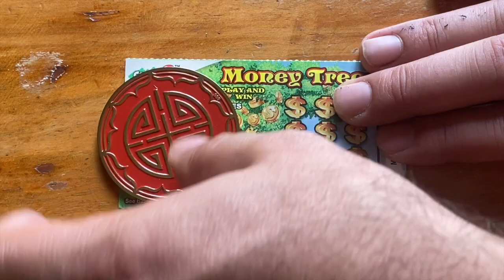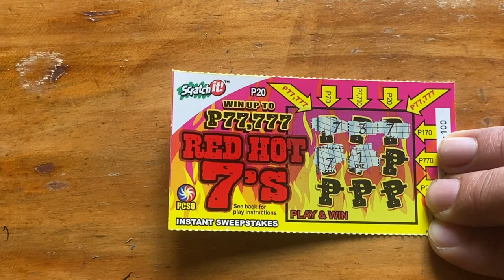HELP ME GET A WIN❓‼️ SWERTE OR NOT‼️ 💥💰💥